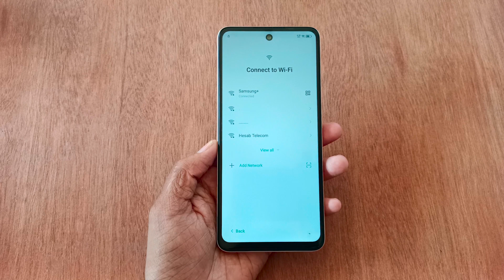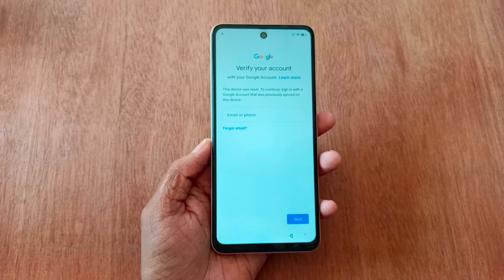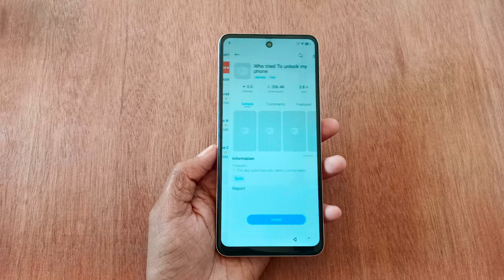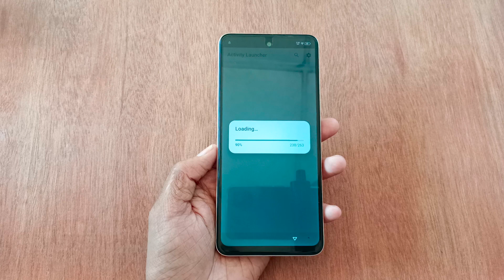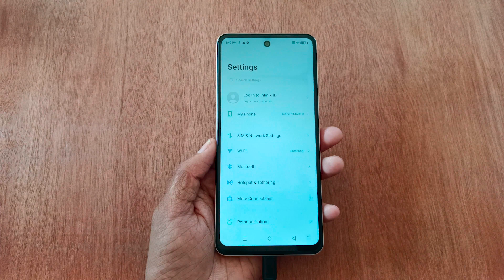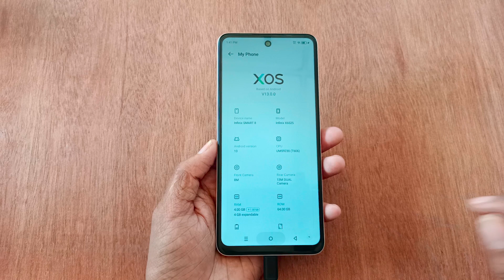Infinix Smart 8 X6525 Frp Bypass Android 13 Without X-Share Apps Not Installed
to Bypass FRP Lock on Samsung/Xiaomi/Redmi/POCO/ OPPO, Remove All Types of Android Lock Screens, Recover Lost Data without Root, Fix System, and Manage Android Data.

ALL Infinix Frp Bypass Without x-Share Apps Not Install Android 13/12/11 With Samfw